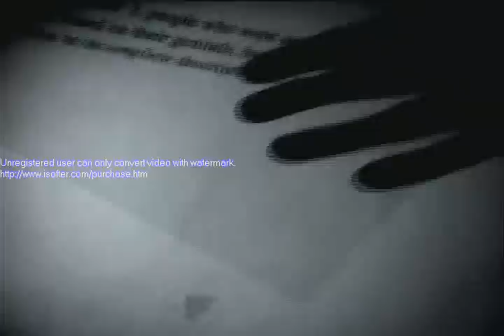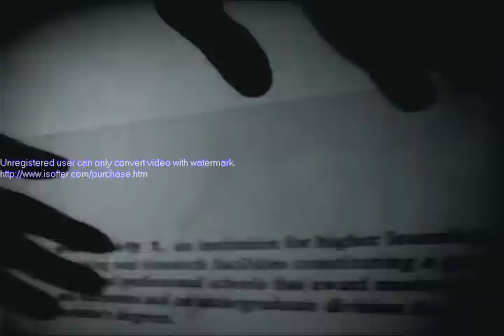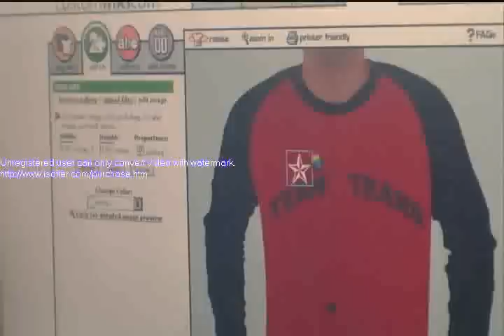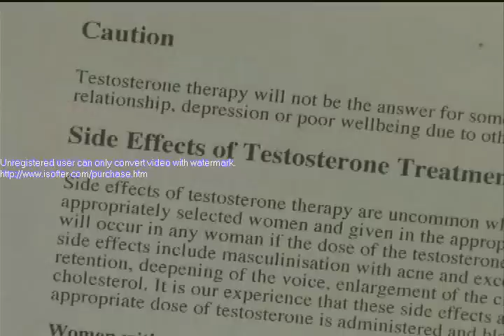Transgeneration, Episode Three, Part One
Four college students switching more than their majors.

In this episode T.J. and Lucas write home to explain their decisions.